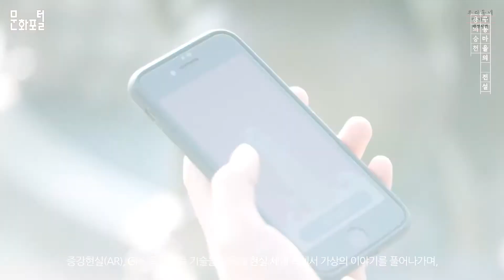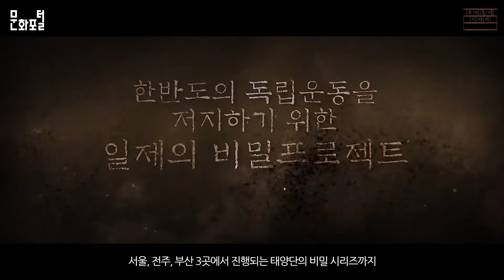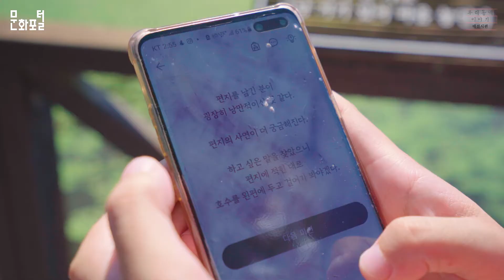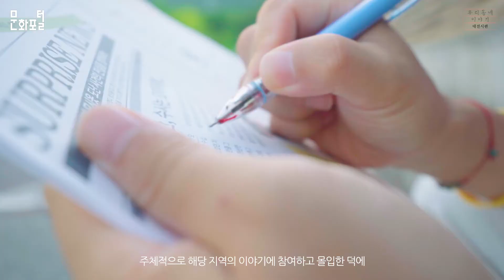[문화PD] 야외방탈출, 코로나 걱정없이 즐기는 미션 추리 게임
야외방탈출이란, 현실의 공간에 가상의 스토리를 바탕으로, 플레이어가 주인공이 되어 미션을 수행하는 형태의 게임으로, 최근 관광지의 문화와 역사를 익히는 새로운 컨텐츠로서 인기를 끌고 있다.

대전의 대청호 오백리길에 새롭게 오픈한 게임 3종을 비롯해 전국 곳곳에서 즐길 수 있는 다양한 게임 콘텐츠를 소개한다.